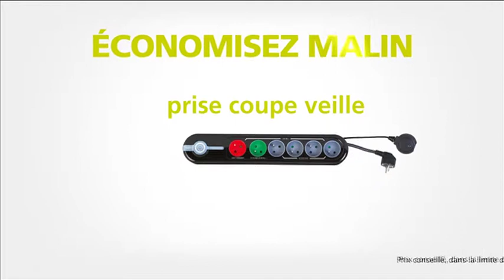EDF Prise DVPAL s 30s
Spot TV réalisé pour la campagne AGIR PLUS "produits éco-performants" d'EDF Réunion.